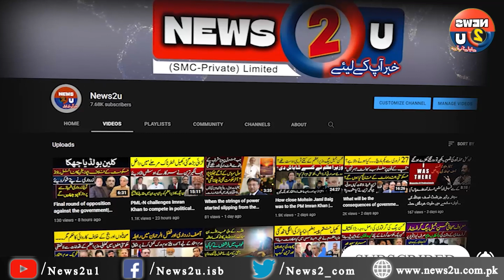Inside news of when and how the no-confidence motion will come| News2u